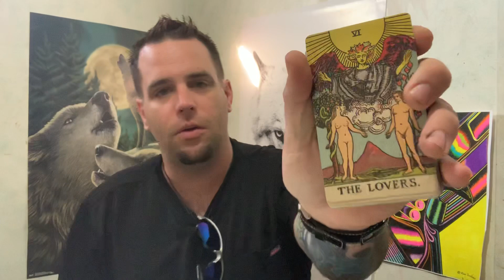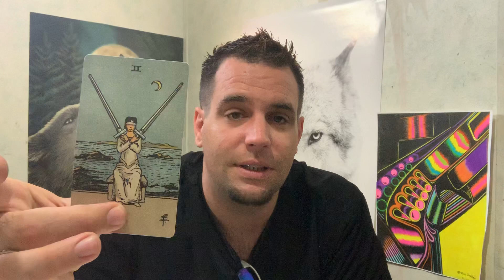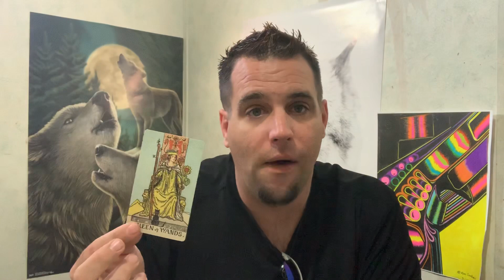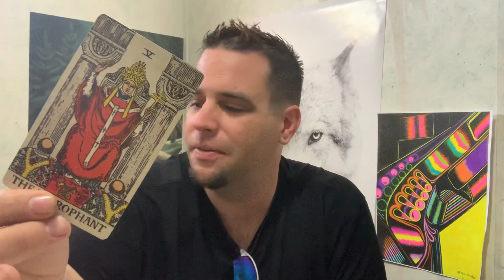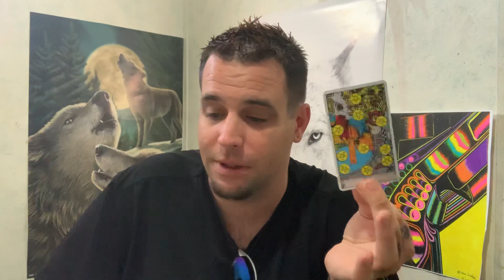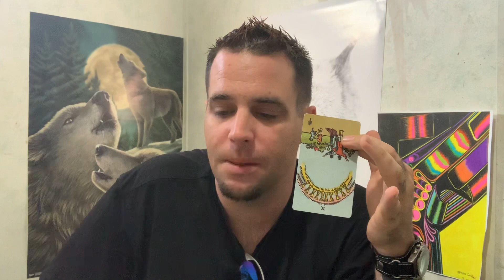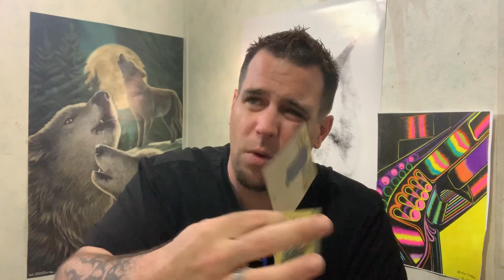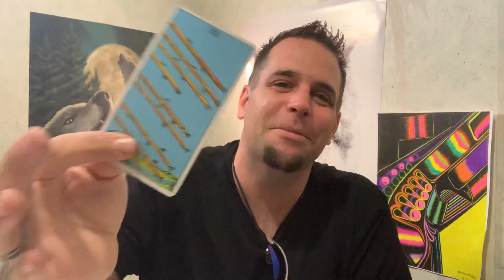Gemini!! They STILL want this!! May 2019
(Please select goods and services)

please like my Facebook page for extra content And live mini reads

My instagram name is Lopp.rich